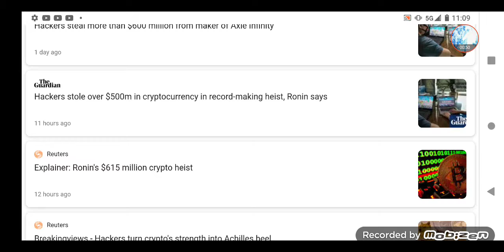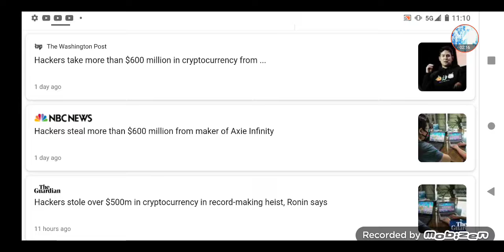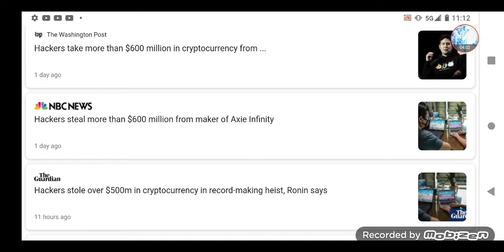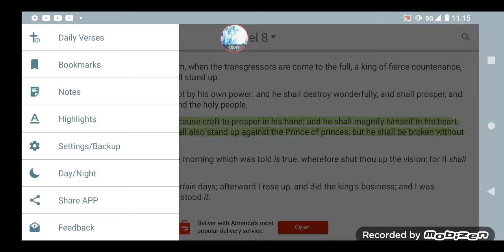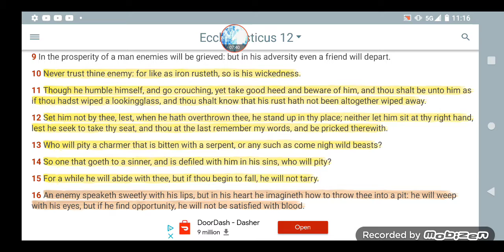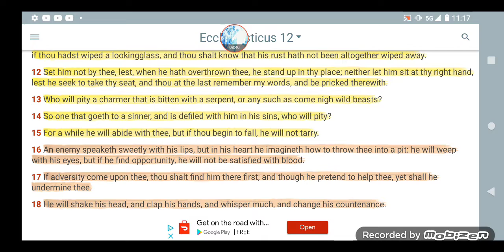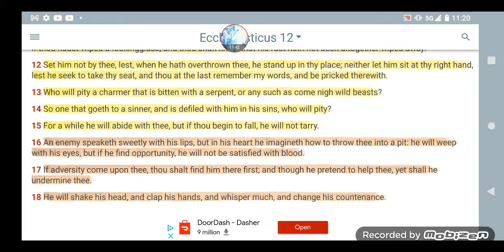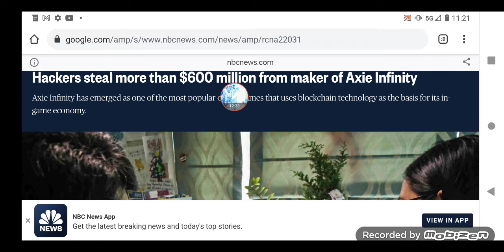BEWARE OF THE SNARES FROM THESE EL!TES ... SEE THE FULL PICTURE